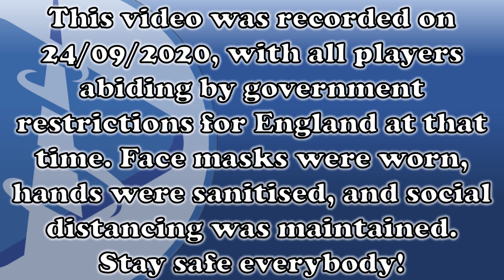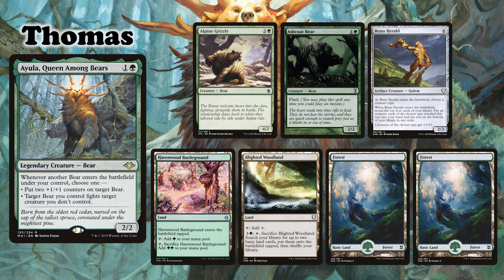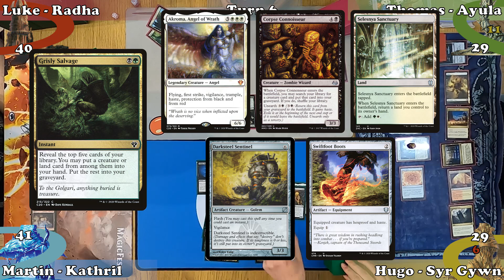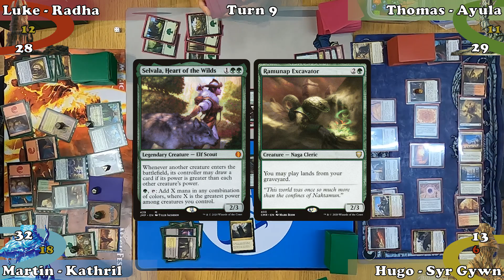EDH Gameplay - Episode 69: Kathril VS Radha VS Ayula VS Syr Gwyn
◊ Flipside Gaming Promotional Code! → AFFINITY

◊ Take a look at the deck lists!
○ Kathril - coming soon!
○ Radha - failed to find...
○ Ayula - coming soon!
○ Syr Gwyn - failed to find...

◊ In accordance with the Children's Online Privacy Protection Act (COPPA), content uploaded to the Affinity for Commander YouTube channel is NOT created for children.

◊ Special thanks to Richard at Table Top Game Shop Chester for letting us film in his store, and to everyone who appears in our videos!